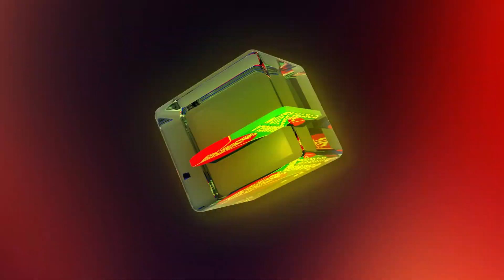এ্যালেন নাদিয়ার ঠিকানা পেলো মোশাররফ করিম | Mosharraf Karim | Rawnak Hasan | Banglavision